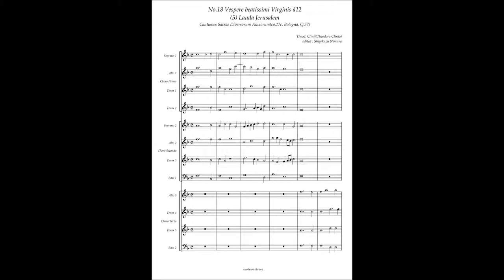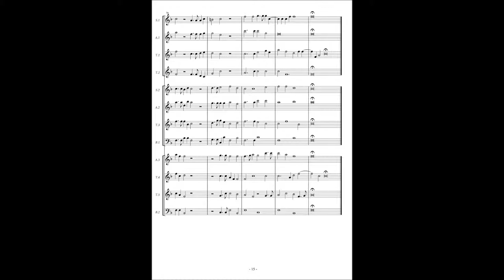Cantiones Sacrae (Bologna Q37) No.18 Theodoro Clinio "Vespere" 5 "Lauda Jerusalem"